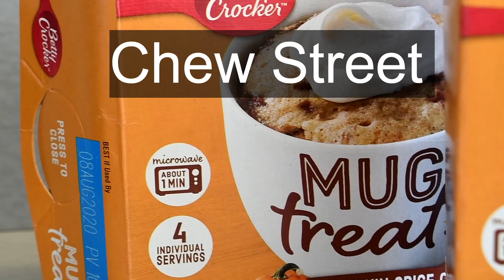Chew Street: Mug Cake Edition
In this episode of Chew Street Arielle and Haley will teach you an easy recipe that you can make in your dorm! Then they'll compete to see who can decorate the spookiest mug cake to get into the Halloween spirit!

Filmed by: Mia Panzak
Edited by: Arielle Weinberger
Produced by: Sydney Coplin